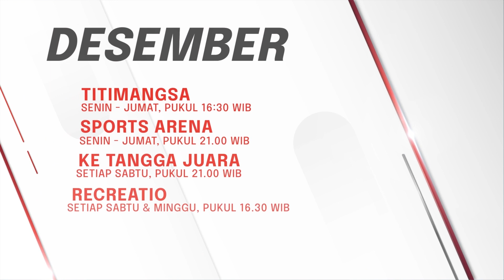Update Informasi Olahraga Terkini, Saksikan Usee Sports TV | IDX CHANNEL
"Usee Sports 2 mempersembahkan program olahraga terupdate dan terdepan dengan informasi unik yang dikupas dengan apik🔥

Jangan lewatkan!
Titi Mangsa | tayang Senin-Jumat, pukul 16.30 WIB
Sports Arena | tayang Senin-Jumat, pukul 21.00 WIB
Ke Tangga Juara | tayang setiap Sabtu, pukul 21.00 WIB
Recreatio | tayang setiap Sabtu & Minggu, pukul 16.30 WIB

Saksikan di Usee Sports 2 dari layar TV atau aplikasi myIndiHome. Nikmati akses streaming melalui